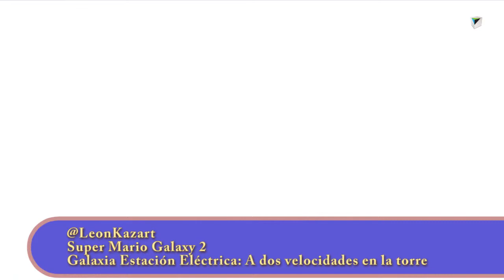Super Mario Galaxy 2 - Parte 70 - Galaxia Estación Eléctrica: A dos velocidades en la torre